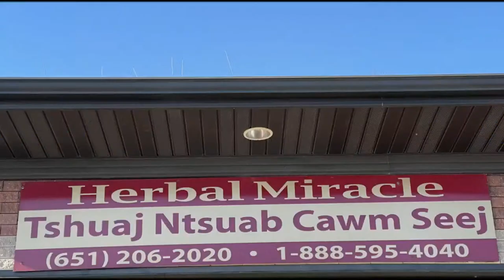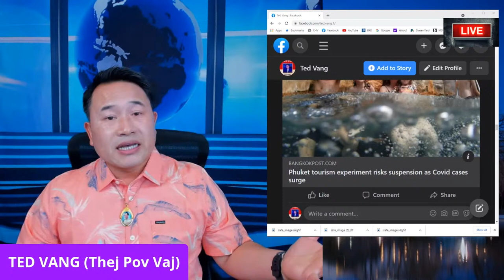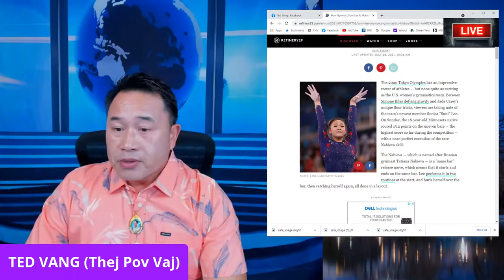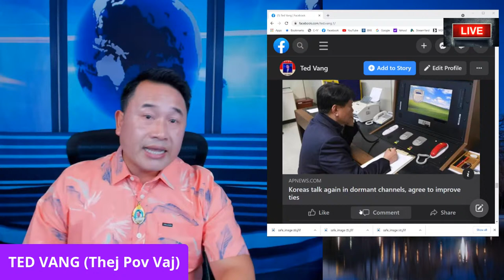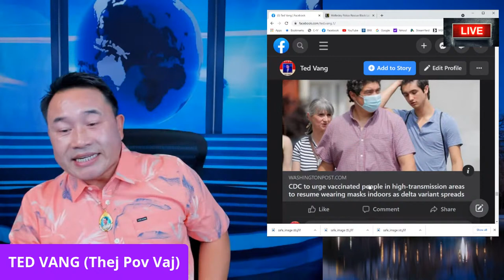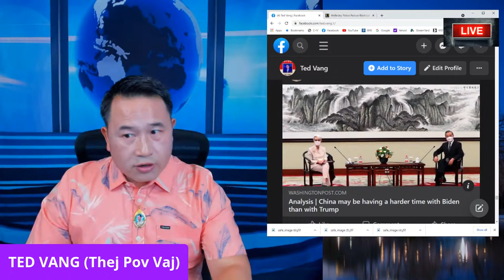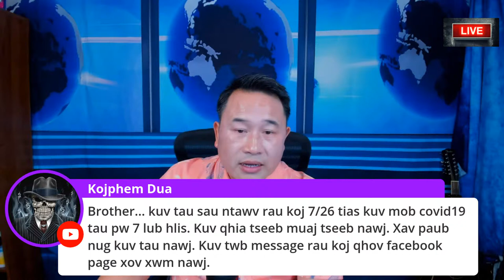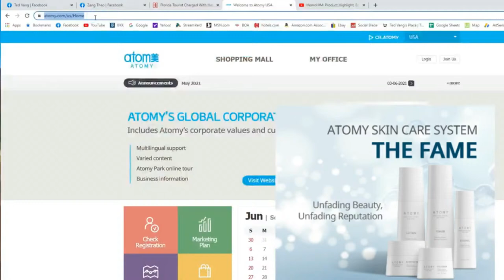🔴 TOP WORLD NEWS REVIEW 👨‍👩‍👧‍👦THAM XOV XWM NTIAJ TEB HNUB 07/27/2021👏